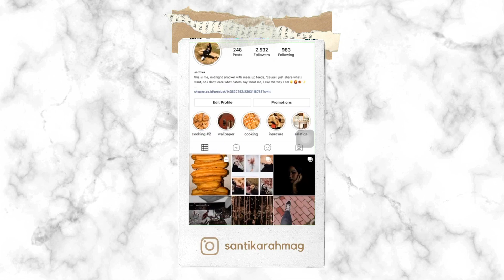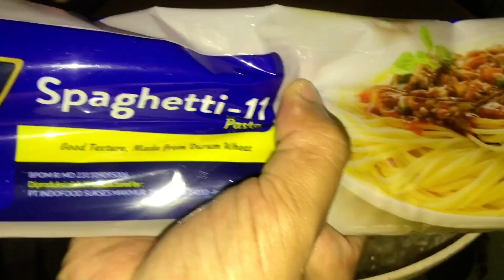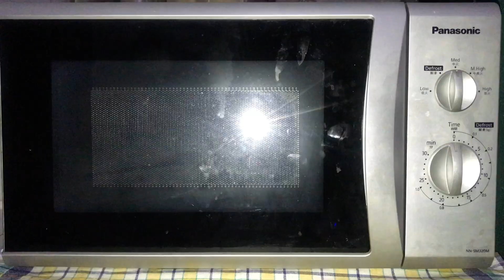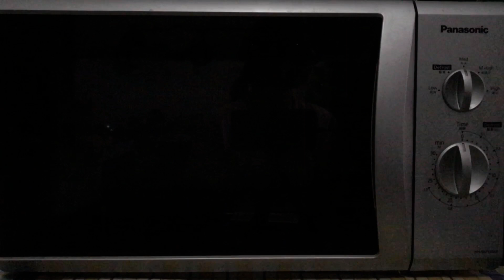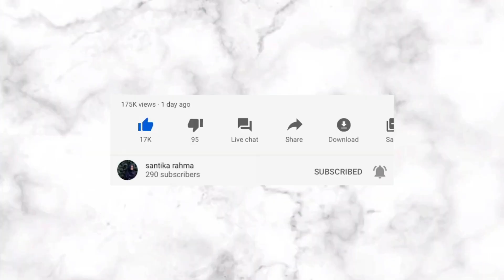Spaghetti Brulee Keju Lumer | Panggang Tanpa Oven🍝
Hi! Im back! Aku bakal share resep makanan lagi, kali ini resep spaghetti pake cheese sauce dan meat sauce, yang disusun berlayer-layer kaya lasagna, caranya juga gampang banget, yuk cek videonyaa!

2. My LINE ID @santikarahmag_

Semoga video nya bermanfaat! Selamat mencoba❤️